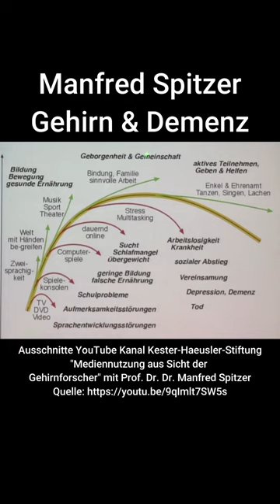Ausschnitt: Manfred Spitzer über das Gehirn, Entwicklung, Demenz, Alzheimer & Bildung.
Sehr sehenswerter Beitrag zum Thema Medien, Entwicklung, Gehirn und die jeweiligen Zusammenhänge. Vielen Dank für den Vortrag.

""Mediennutzung aus Sicht der Gehirnforscher" mit Prof. Dr. Dr. Manfred Spitzer"
Dr. phil. Manfred Spitzer: Ärztlicher Direktor der Klinik für Psychiatrie und Psychotherapie III
"Jahrgang 1958, studierte Medizin, Psychologie und Philosophie in Freiburg, wo er sich auch zum Psychiater weiterbildete und die Habilitation für das Fach Psychiatrie (1989) erlangte. Er war von 1990 bis 1997 als Oberarzt an der Psychiatrischen Universitätsklinik Heidelberg tätig. Zwei Gast-professuren an der Harvard-​Universität und ein weiterer Forschungsaufenthalt am Institut for Cognitive and Decision Sciences der Universität Oregon prägten seinen Forschungsschwerpunkt im Grenzbereich der kognitiven Neurowissenschaft und Psychiatrie. Seit 1997 hat er den Lehrstuhl für Psychiatrie der Universität Ulm inne und leitet die seit 1998 bestehende Psychiatrische Universitätsklinik in Ulm. Im Jahre 2004 gründete er das ZNL Transfer Zentrum für Neurowissenschaften und Lernen Ulm an der Universität Ulm."

Kanalregeln:
- Respekt, Argumente, konstruktive Diskussion und Sachlichkeit
- Kein Hass, keine Beleidigungen, keine persönlichen Angriffe
- Kein Spam, keine Werbung